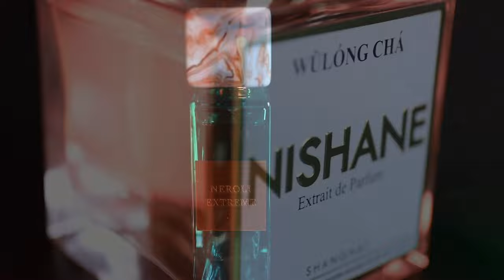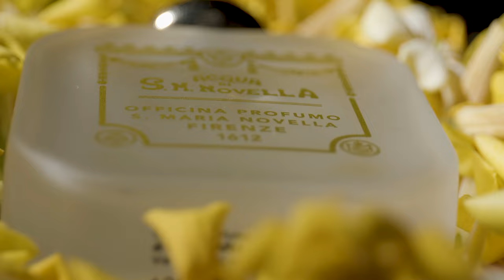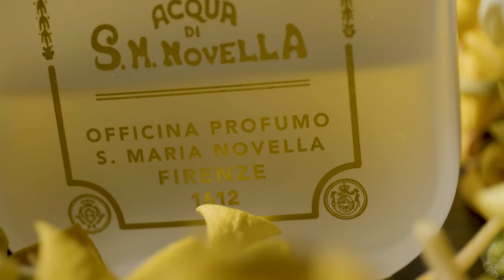HAPPINESS IN A BOTTLE - 6 BEST CITRUS FRAGRANCES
Citrus perfumes are like summer in a bottle and are perfect fragrances all year round (personally I love wearing citrus fragrances during the cooler months!)

Today I'm reviewing 6 of my favourite citrus fragrances which have amazing longevity and wonderful projection:
SANTA MARIA NOVELLA CLASSICA
RENAISSANCE by XERJOFF
NEROLI EXTREME by GRITTI
HUMBOLT by FUEGUIA
WULONG CHA by NISHANE
BERGAMASK by ORTO PARISI